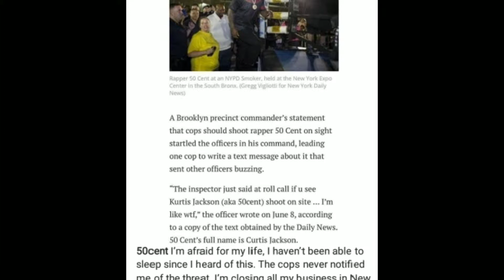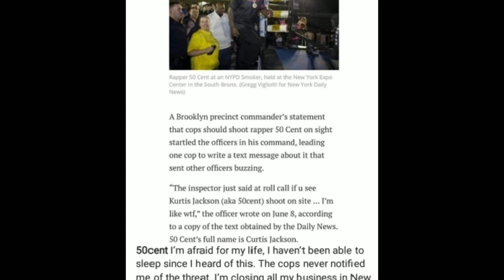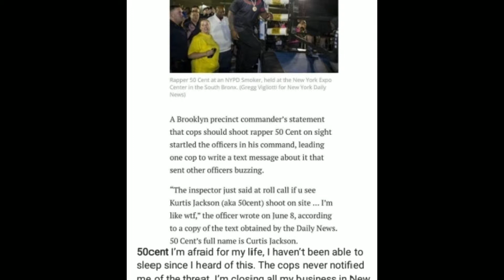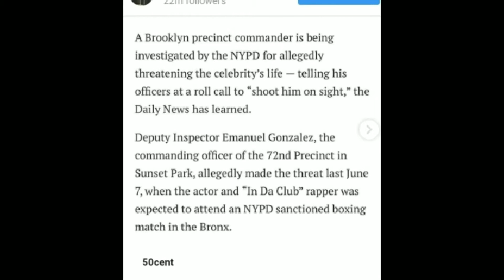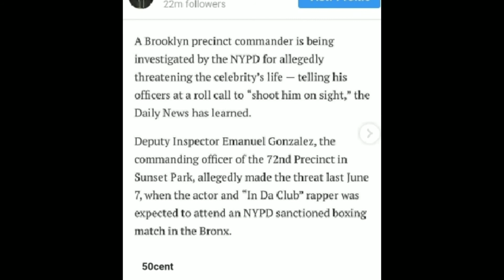12 is trying to take out 50 cent Commander demand shoot onsite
it looks like 50 Cent was in for a potential deathly surprise when finding out that Commander of the NYPD Emmanuel Gonzalez is being investigated for telling reporting officers to "Shoot 50 cent on site" all because of an online beef he had with the rapper.

to be updated on when I upload videos